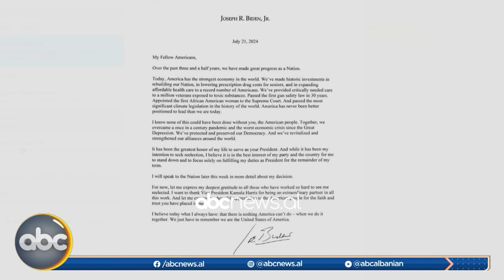Komplot për të asgjësuar Trumpin! Shërbimet sekrete po ndjekin këtë pistë…| ABC News Albania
360gradë nga Artur Zheji në ABC News. Ndërmjet rreshtave dhe përtej fasadës. 360gradë në botën shqiptare dhe jo vetëm.
Kundër zhurmës dhe lajmit të rremë. 360gradë nga Artur Zheji çdo të hënë dhe të enjte, ora 21:00 në ekranin e ABC News.